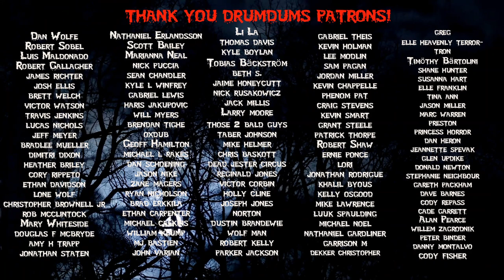The Lighthouse Is Utterly Enthralling | Robert Eggers A24 Movie Review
The biggest surprise of the year for me HAS to be The Lighthouse. I'm a sucker for good isolation thrillers, and director Robert Eggers infuses his irresistible style to boot. Here's my review.

SUPPORT DRUMDUMS!

➡️  HUMDRUM
➡️  PURCHASE WORTHY

* ➡️  Unicorn